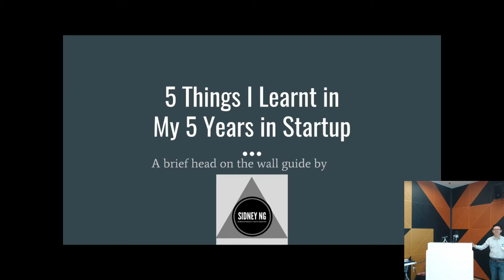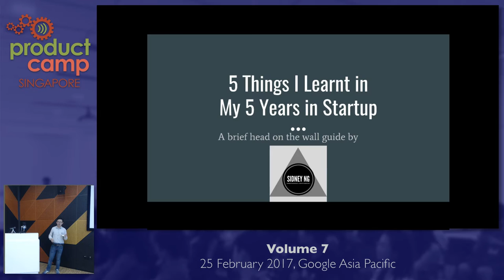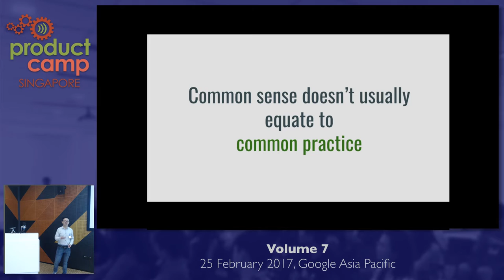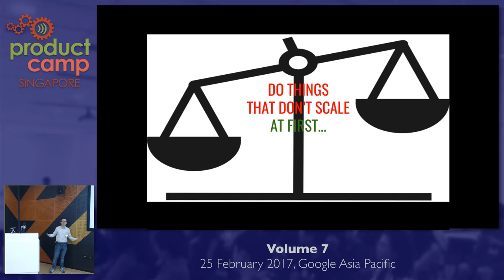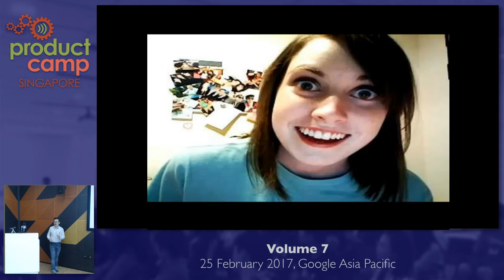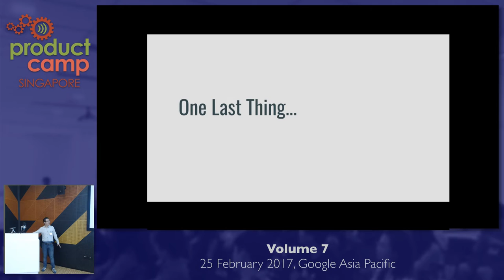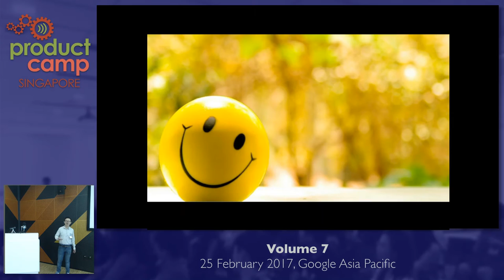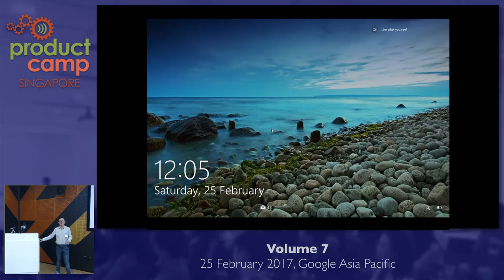5 Lessons I Learnt During My 5 Years In 2 Startups - ProductCamp Singapore Volume 7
Speaker: Sidney Ng, EIR, Konica Minolta, previously Honestbee

Blurb: Working in a startup especially early stage startup can be daunting - you are stuck with what do I do first - product, business development, customers, partners - what should I do?

Here are 5 key lessons I learnt when I was pioneering 2 startups that I helped launched (almost from scratch). These are general pointers which I wished someone gave me when I started out.
Here's hoping this would help new startups make better decisions.